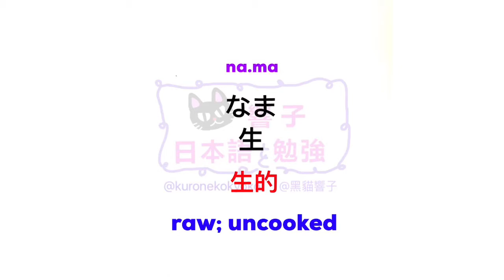JLPT N2 日本語能力試驗 | 大家的日本語 單語 | 日文自學 | Words 246［黑貓響子］